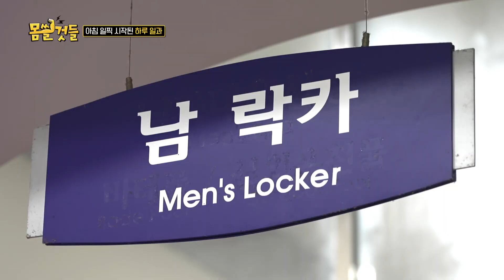＂너 달걀이 아니라 주먹으로 쳤지?＂ 남호연 미안한 마음에 상황극 급 종료! l 몸쓸것들 l MBCevery1 l EP.07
▶ 단합력을 위해 어느 산 속 펜션에 모인 몸쓸것들!
▶ 몸쓸것들의 우당탕탕 SNS 핫 챌린지 따라하기!
▶ 최성민 X 남호연의 목욕탕 콩트 교실 오픈! 점점 예능감에 물오르는 몸쓸것들의 상황극!
▶ 이 순간만큼은 인간인가? 물개인가? 멤버들이 던져주는 링을 물 속에서 받아라!
▶ 단합력으로 이겨내야 할 대망의 대미션! 상상을 초월한 크기의 대욕탕 물 퍼내기!